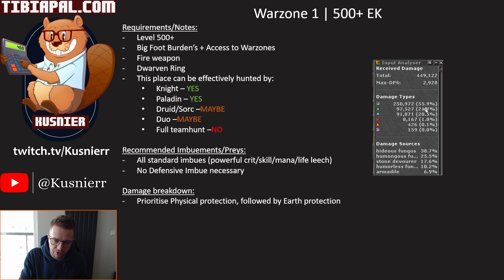Warzone 1 | 500+ Knight | Tibia